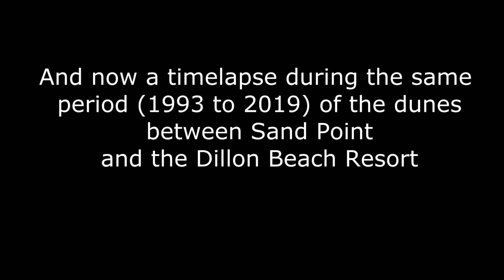A timelapse of the dunes at the mouth of Tomales Bay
A timelapse showing the ever shifting dunes from Sand Point at the mouth of Tomales Bay to the Dillon Beach Resort, from 1992 to 2020.